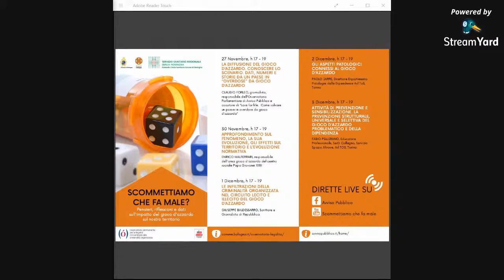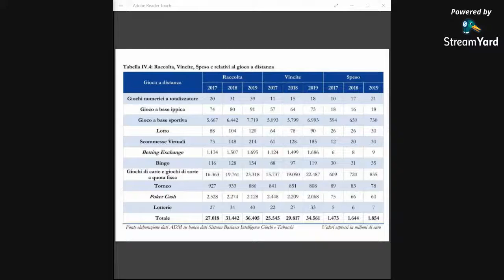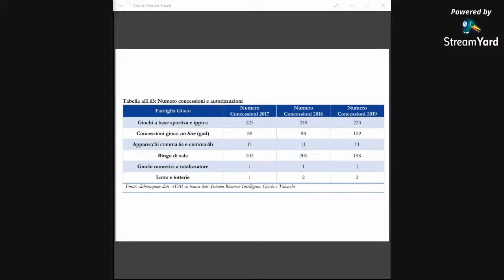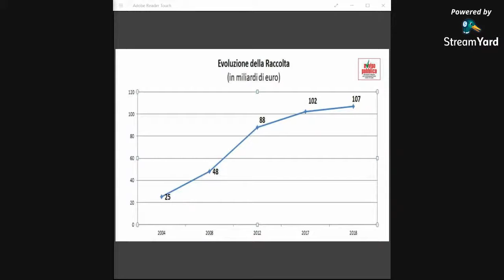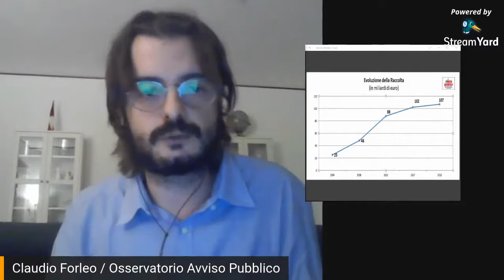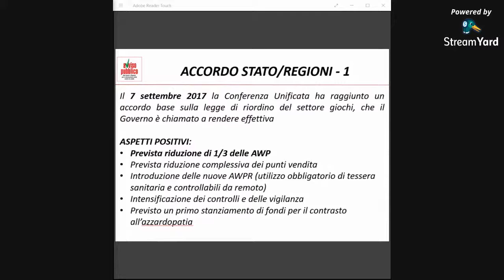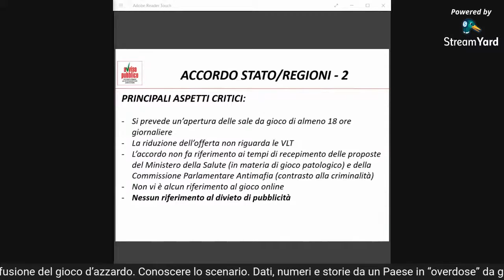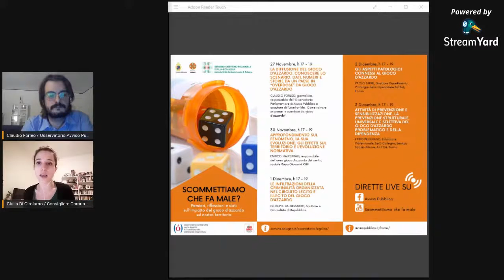Prima giornata approfondimento GAP 27 NOVEMBRE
Progetto formativo di prevenzione e contrasto al gioco d'azzardo patologico